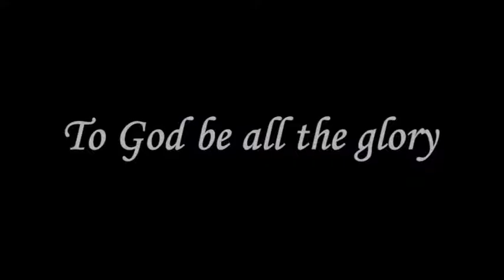How Long, O LORD? | எவ்வளவு காலம் கர்த்தாவே? | Message | Tam | Pr. Robert Simon | Carmel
Message Title / தேவ செய்தி தலைப்பு: How Long, O LORD? | எவ்வளவு காலம் கர்த்தாவே? | Yevalavu Kaalam Karthaave

Pastor / போதகர்: Pr. Robert Simon | முனைவர் இராபர்ட் சைமன்

Message Day: 2016 July Sunday Worship Service

How Long, O LORD? | எவ்வளவு காலம் கர்த்தாவே? | Yevalavu Kaalam Karthaave | தமிழ் தேவ செய்தி | முனைவர் இராபர்ட் சைமன் | கர்மேல் ஊழியங்கள் | Tamil Message | Pr. Robert Simon | Carmel Ministries